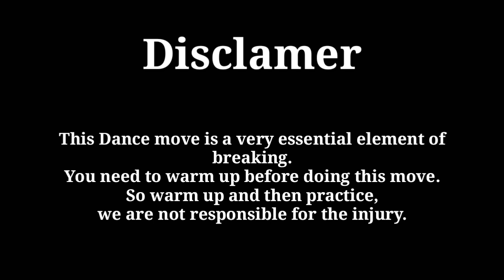Dance Tutorial/Downrock🔥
Hey guys so i am back with another new dance tutorial video.This time its adance element called Downrock.This is a very important element of Breaking and is very easy to learn if done after warmup.So watch this video and learn these cool moves.